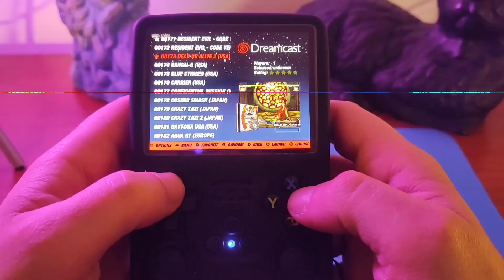FREE!!! Image for R36S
Hello guys!

I am Miguel Montoia and today we bring custom images for the R36S with everything ready to run.

Before we start let me remind you that english is not my native language.

This image has All portmaster runtimes with ports, native pico 8 with the amazing pico collection,

Special collections for Pokémon, Castlevania and modern Genesis

Discord R36S Unofficial

Portmaster install:

"InstallFullPortmaster.sh" (Easyroms/ Ports e depois abrir na consola)

Tutorial Pico 8 para Ark OS

Pico 8 "The collection"

Buy the official pico8  in official lexaloffle site